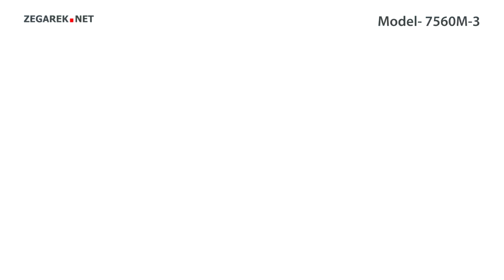Zeppelin Nordstern 7560M-3 Nordstern - Zegarek.net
Prezentowany model: Zeppelin 7560M-3